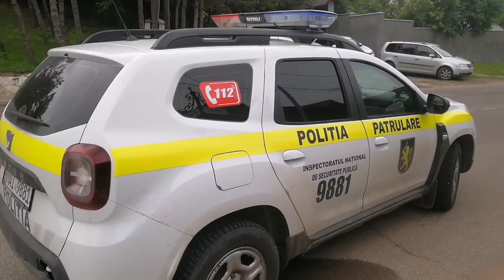Poliţia de la Soroca îşi face treaba de mîntuială lîngă cetate - Curaj.TV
Lîngă simbolul Sorocii, cetatea medievală, parchează care şi cum vrea ca să ajungă la monument sau la zona pietonală de pe malul Nistrului. Ignoră semnele de circulaţie chiar dacă e poliţia cu girofar alături.